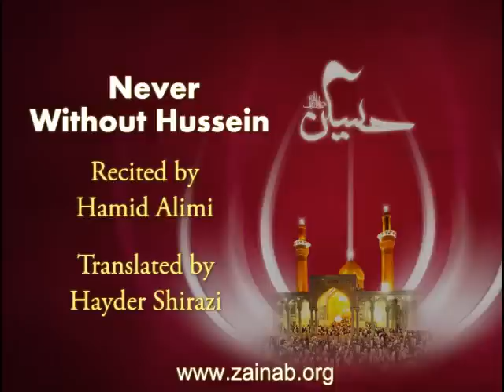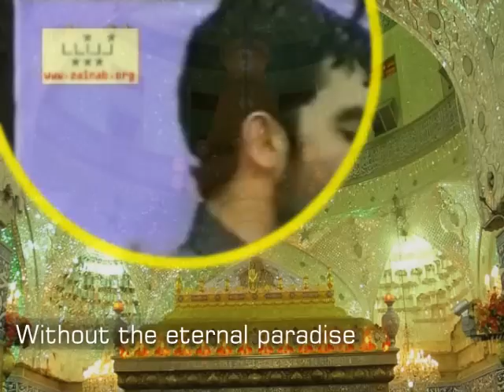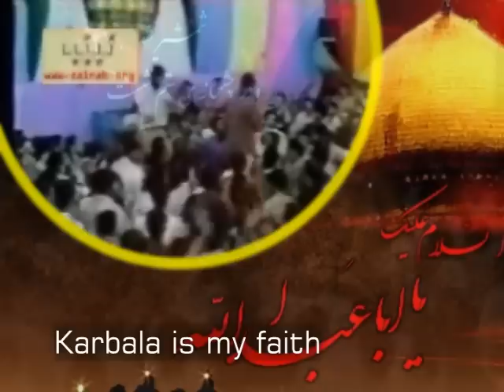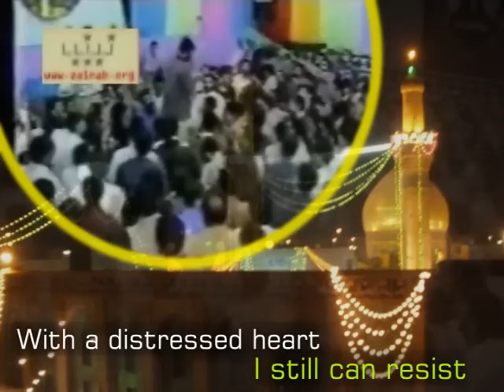Never without Hussain - Hamid Alimi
Recited by Hameed Alimi and Translated by Hayder Shirazi -  غیر دلبر نمی تونم -- حمید علیمی